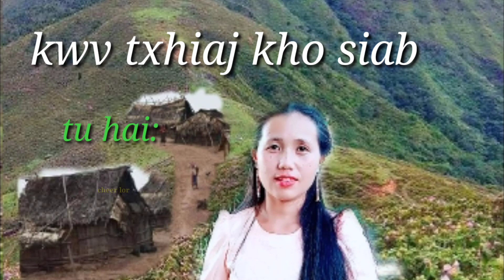Cheer​ lor​ hai​ kwv​ txhiaj​ kho​ siab​ 2019​ -​ 9 -​ 18